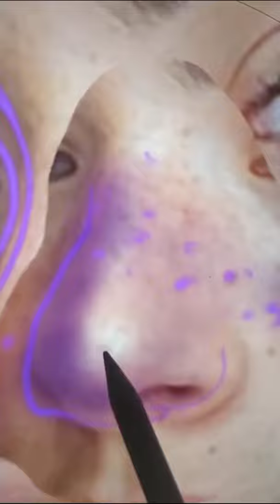Dixie D'amelio received a surgery to look like Giulia from Pixar's Luca. She looks amazing👀 ​​